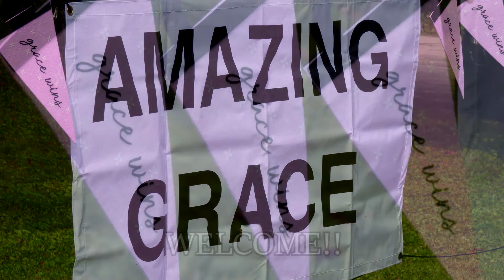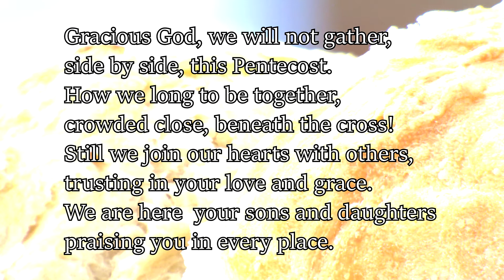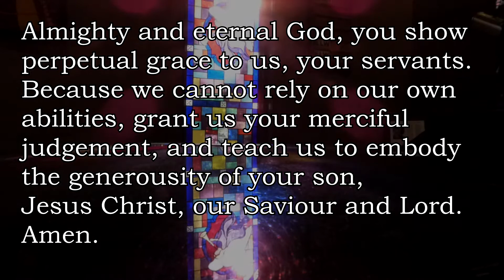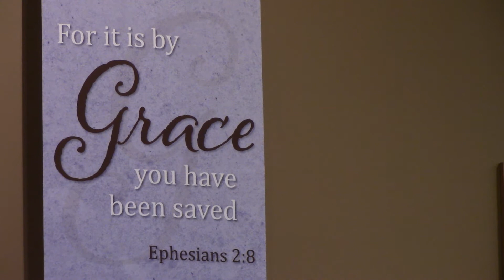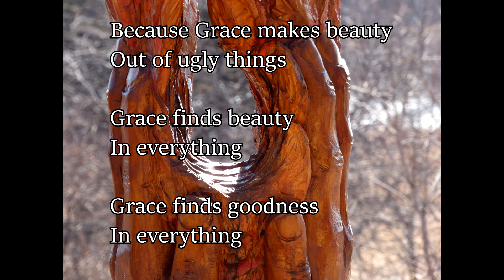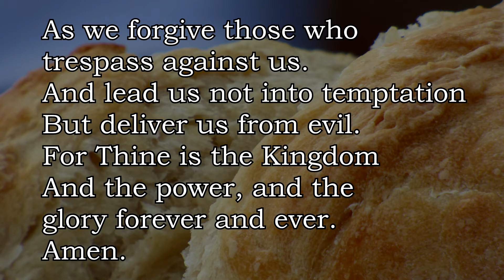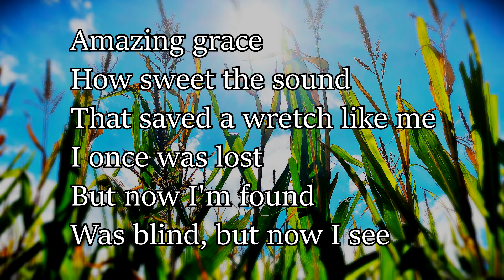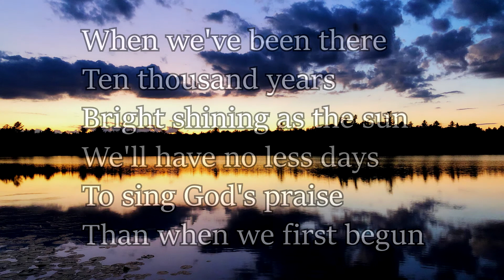Lyndale Lutheran Church Online Worship, 9/20/2020